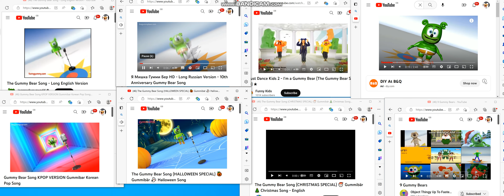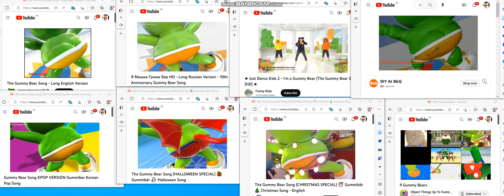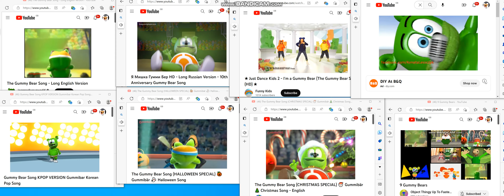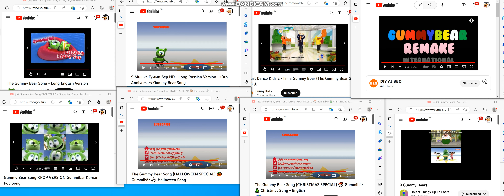gummy bear song 16 parison